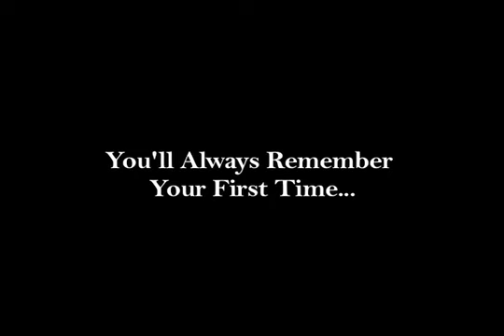First Time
Two young men discover the beauty that is their first time...